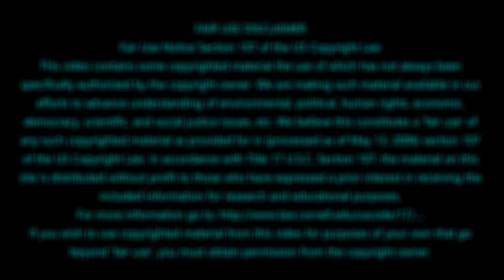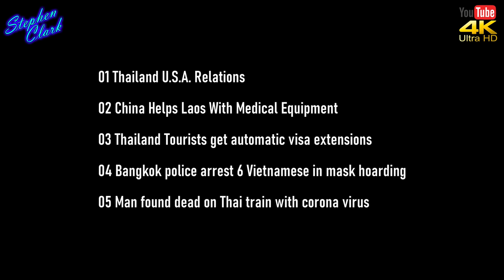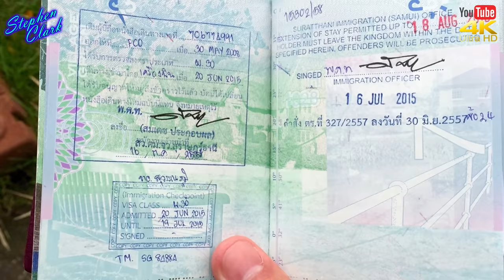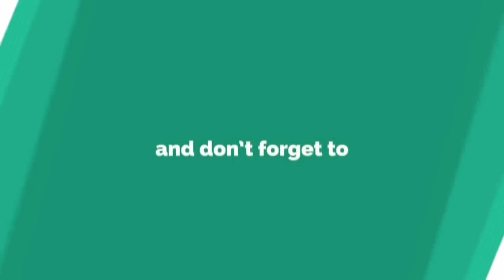NEWS FROM THAILAND and SOUTHEAST ASIA #827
01 Thailand U.S.A. Relations
02 China Helps Laos With Medical Equipment
03 Thailand Tourists get automatic visa extensions
04 Bangkok police arrest 6 Vietnamese in mask hoarding
05 Man found dead on Thai train with coronavirus

NEWS FROM THAILAND and SOUTHEAST ASIA

01 Thailand U.S.A. Relations
Thailand is the oldest treaty ally of the United States in Asia, with bilateral ties dating back to 1833. Military-to-military relations reached their high point during the Vietnam War period and remain deep. Thailand hosts the annual Cobra Gold military exercise, one of America’s largest multilateral drills involving the participation of nations across the Asia-Pacific.

02 China Helps Laos With Medical Equipment
While Laos was one of few countries that had not reported a single confirmed case until very recently, the medical system there appears to be ill-equipped should infections rise.

At the health centre in Vientiane, the government of China donated truckloads of protective gear to Lao authorities for use when in close proximity to confirmed COVID-19 patients.

03 Thailand Tourists get automatic visa extensions
Thailand Prime Minister Prayut Chan-o-cha is concerned that foreigners seeking visa extensions are gathering in their hundreds at Immigration offices each day, said the

Immigration Bureau wants foreigners who have had their travel plans disrupted by the virus, be given a visa extension to the end of June

04 Bangkok police arrest 6 Vietnamese in mask hoarding
Immigration police yesterday arrested 6 Vietnamese nationals in a sting operation, for allegedly hoarding hand sanitiser and facemasks. The items are highly prized due to the current COVID-19 coronavirus situation. They were arrested at a house in Bangkok’s

Police reportedly found 142,500 face masks and 12,000 bottles of hand gels, 13 barrels of alcohol, three gel making machines, two pistols, and a small amount of methamphetamine and MDMA more commonly known as “ecstasy.”

05 Man found dead on Thai train with coronavirus
A 57-year-old Thai man found dead on a passenger train in Thailand has tested positive for the coronavirus, officials said yesterday, as the country’s death toll from the contagion more than triples from a week ago.
The 57-year-old, who had just returned from Pakistan and was travelling from Bangkok to the southern province